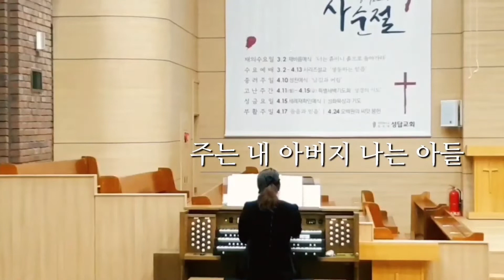Organsolo 내 맘의 주여 소망되소서 Be Thou my Vision harm. by C. Young 새찬송가 484장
[Organsolo][Hymn][Offertory][Prelude]

내 맘의 주여 소망되소서
Irish Hymn c. 8th Country
Traditional Irish Melody
Harm. by C. Young, 1963
played by JINA
performed in Seongdab Church in Seoul,Korea